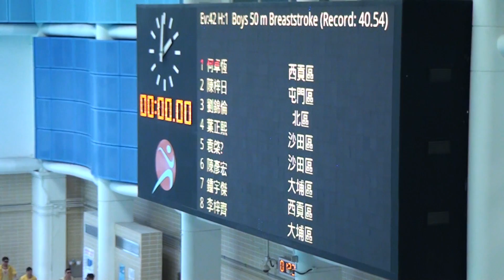2012學界游泳比賽新界總區男丙50蛙決賽